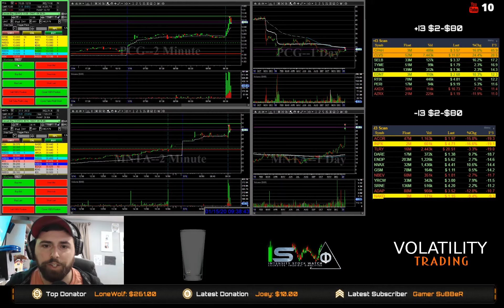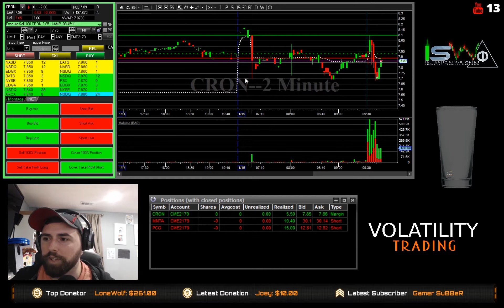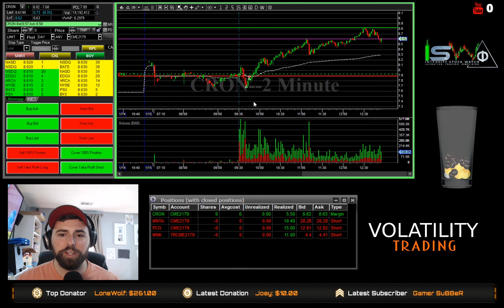Day Trading 🔴LIVE🔴 on CMEG! Stocks $PCG $CRON $MNTA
$$$ ::: CMEG (Capital Markets Elite Group) Discount ::: $$$

::::::: My Setup! :::::::
» Elgato Green Screen
» Elgato Stream Deck
» RALENO LED Video Light
» Logitech C922x Pro Stream Webcam
» Samson Q2U Handheld Dynamic USB Microphone
» Tetra-Teknica Ball Type Handheld Microphone Windscreens
» InnoGear Microphone Arm Stand
» V-MODA Crossfade M-100
» Edifier W830BT Bluetooth Headphones
» Dell UltraSharp U2412M ) ( Search for this after clicking the link to find a cheaper price. I saw it for $207)
» VIVO Quad Monitor Desk Mount Heavy Duty Stand
» Logitech G502
» Giottos Large Rocket Blaster
» Staples Talking EASY BUTTON

Sorry, not sorry about the kiddos in the background! They are a huge distraction but they are my life! This is me on my journey to financial freedom while being a Stay at home dad!